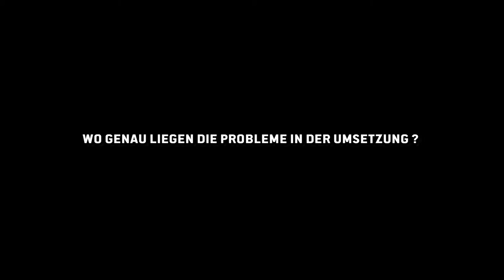Michele Marsching (@mmarsching) über die "Digitale Agenda" der Bundesregierung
Genau ein Jahr ist es her, dass die Bundesregierung den Aufbruch ins Neuland wagte. Bereits damals war die Kritik sehr groß, dass sie bereits viel zu spät gekommen ist. Und heute, nach einem Jahr, steht fest: die Bundesregierung blockiert den digitalen Wandel.